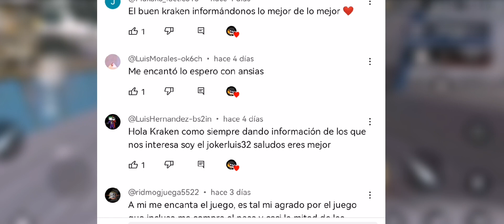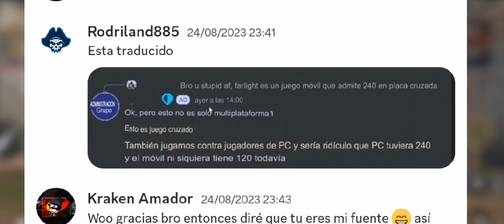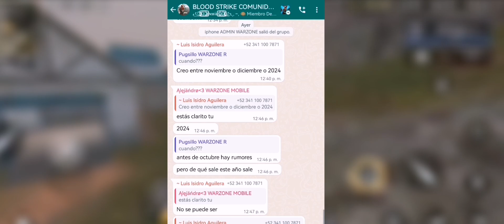ACTUALIZACIÓN DE BLOOD STRIKE PARA EL LANZAMIENTO GLOBAL!